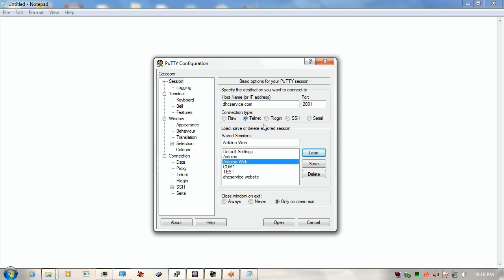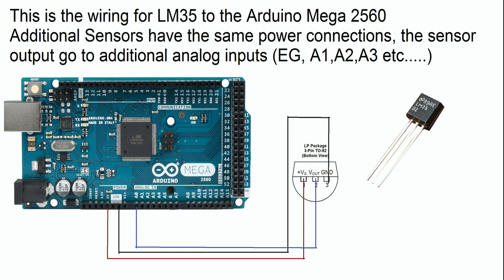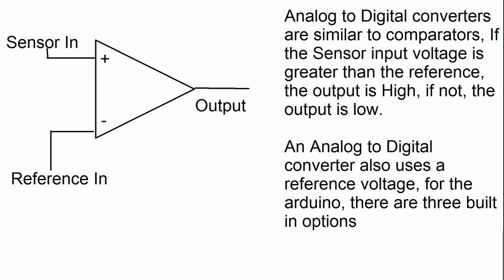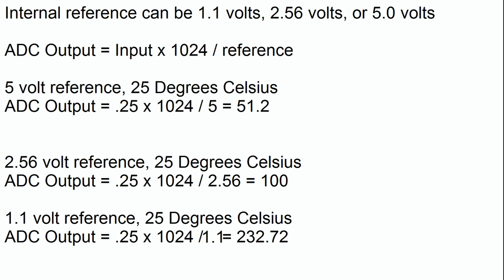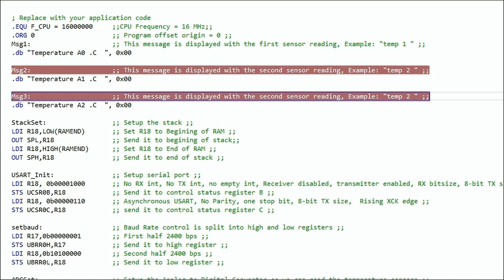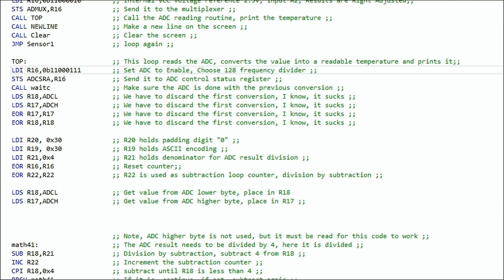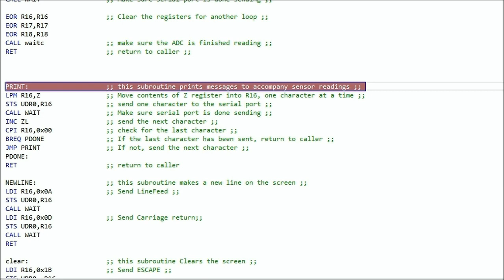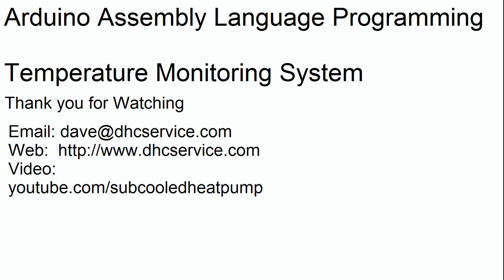Arduino Assembly Programming; Temperature Monitoring System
In this video, I give a short demonstration and explanation of my temperature monitoring system, built with an Arduino